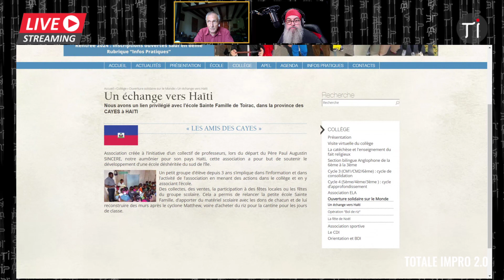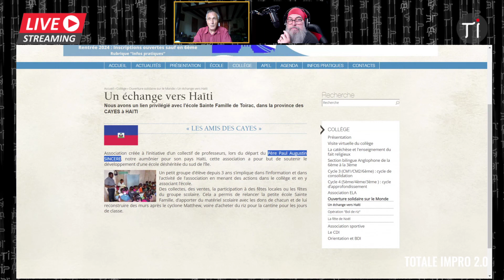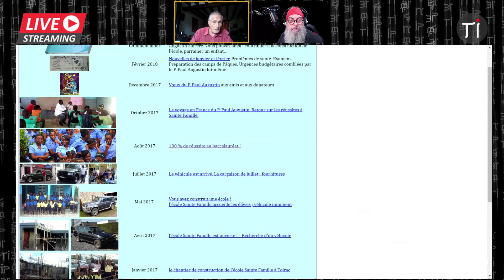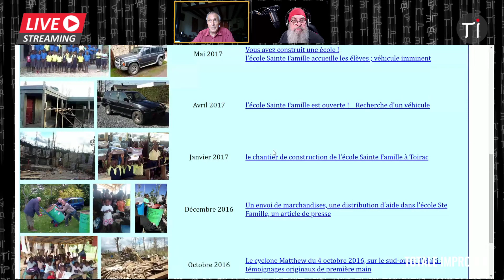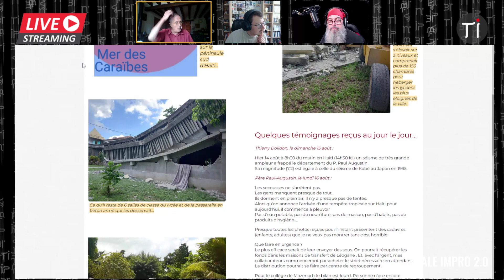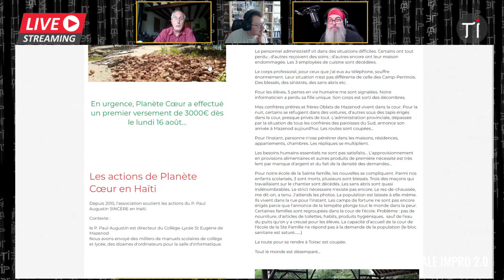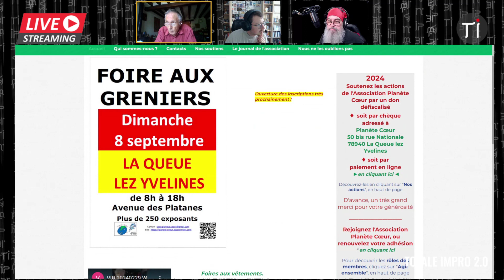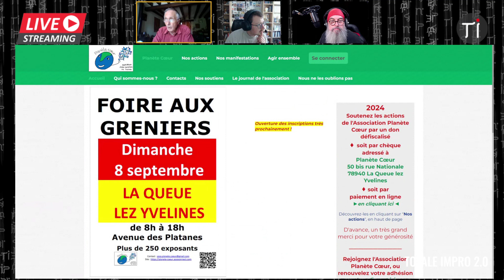Thierry Dolidon : Talk Show Confluence du Sam 25/05/2024